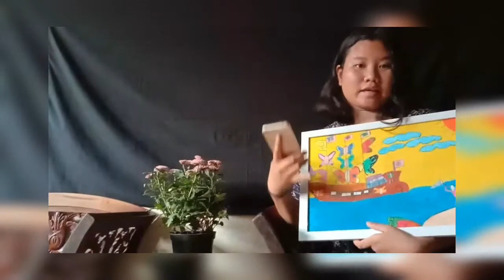#27 Lukisan surealisme "butterfly ship"- Hernidetta Listiwati p SMAN 101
Tugas seni budaya
Hernidetta Listiwati purba - X MIPA 3